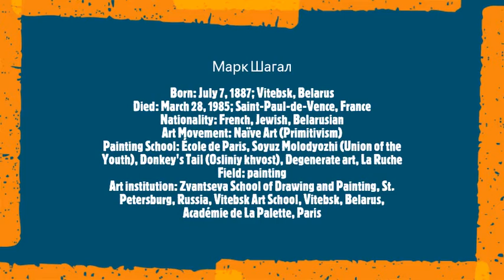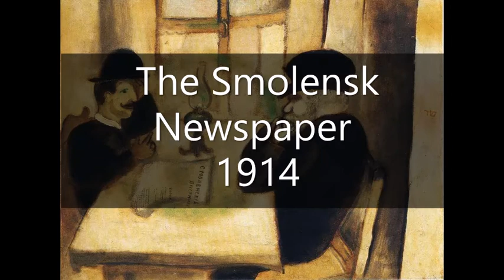Marc Chagall (Thirth Part)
Марк Шагал
Born: July 7, 1887; Vitebsk, Belarus
Died: March 28, 1985; Saint-Paul-de-Vence, France
Nationality: French, Jewish, Belarusian
Art Movement: Naïve Art (Primitivism)
Painting School: École de Paris, Soyuz Molodyozhi (Union of the Youth), Donkey's Tail (Osliniy khvost), Degenerate art, La Ruche
Field: painting
Art institution: Zvantseva School of Drawing and Painting, St. Petersburg, Russia, Vitebsk Art School, Vitebsk, Belarus, Académie de La Palette, Paris
Soundtrack:
Franz Schubert
Piano Trio in E flat Major, op.100 D.929 I. Allegro
Yugen Trio
Mariko Nishikaw, Violin
Mika Yamamot, .Piano
Juan María Raso Llará, Violoncello